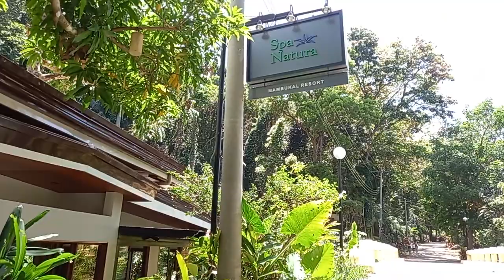Japanese Ofuro hot spring🥰